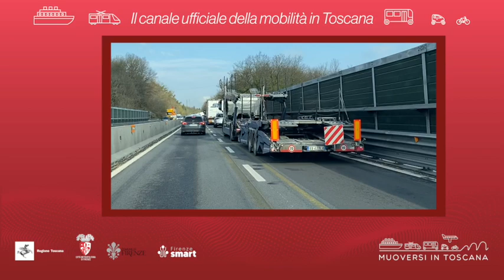Muoversi in Toscana - Edizione delle 15.30 del 17 novembre 2022